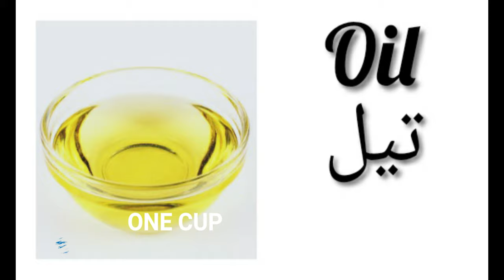Korma | Shahi Chicken Korma | Marinated Chicken Qorma | اب گھر پہ بنائیں مزیدار شاھی قورمہ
So viewers Another Day Another Recipe | New Chicken Qorma |

New Recipe of Qorma | Step By Step Recipe | Complete Recipe
Different & Unique Qorma Recipe
Taste is Guarantee

We Also bring For you the Written Recipes ( English Urdu Both )
Complete Recipes and Methods + Ingredients

 very Easy And Simple Recipe you must try at your homes
So Do watch the video !

Also Give your Valuable Opinions in comment Section